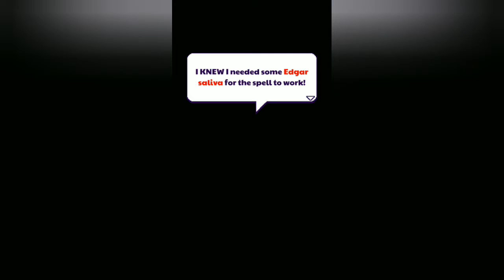Pewdiepie's Pixelings - Part 1. Portal Terbuka! Barrel Menyerang!